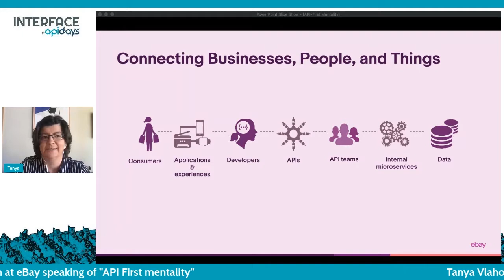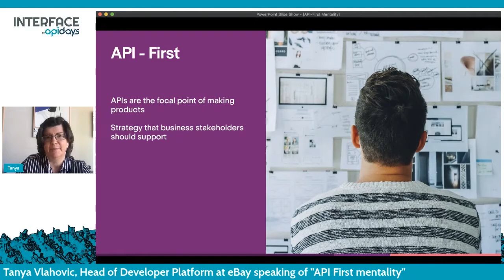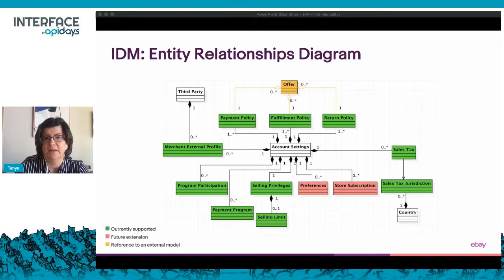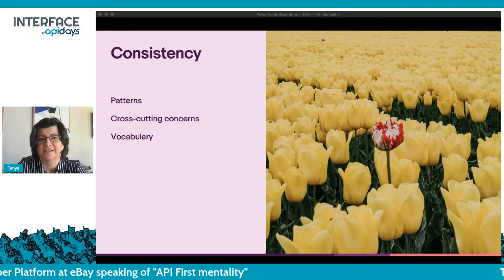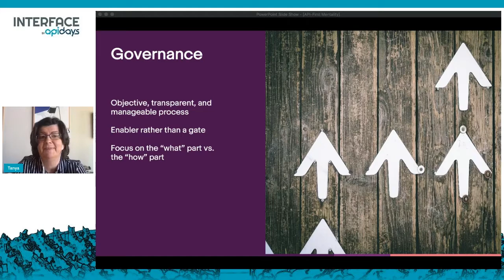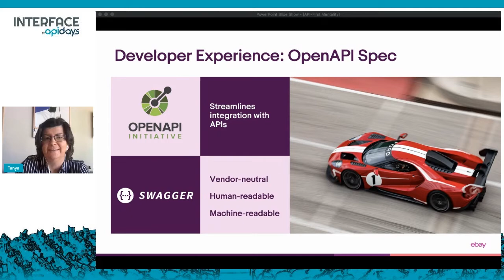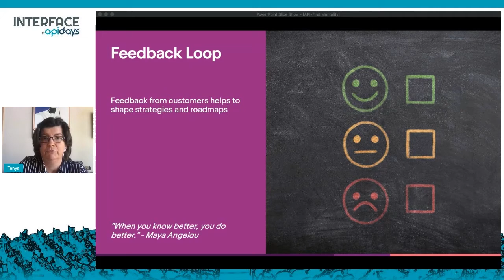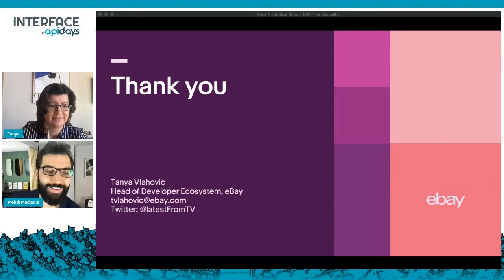Apidays LIVE interface 2021 - API First mentality By Tanya Vlahovic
API First mentality
Tanya Vlahovic, Head of Developer Platform at eBay